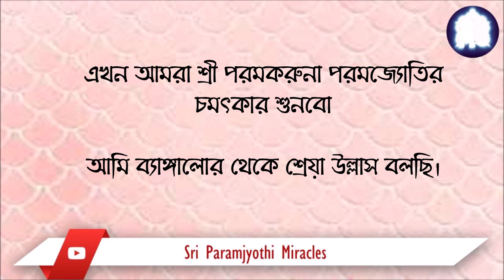MIRACLE OF PARAMKARUNA PARAMJYOTHI